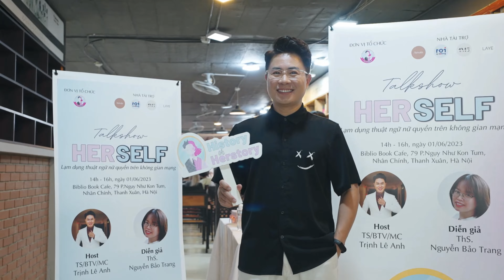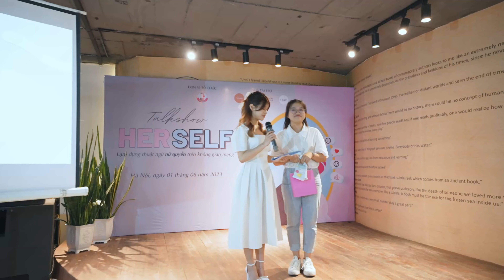Quay Clip Highlight Talkshow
Dịch Vụ Quay Phim Chụp Ảnh , Quay Clip Highlight Talkshow
Công ty dịch vụ quay phim chụp hình sự kiện tại Hà Nội và Hồ Chí Minh.
Nhận tất cả các nhu cầu về quay video, chụp ảnh, dựng phim và làm clip.